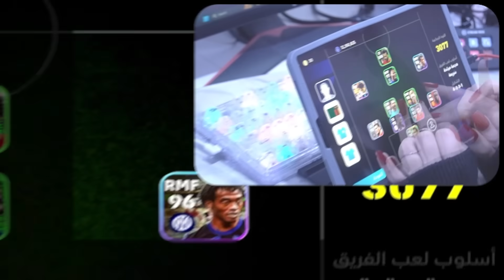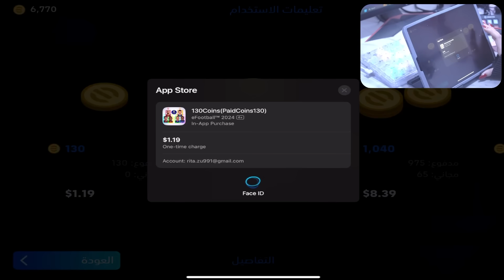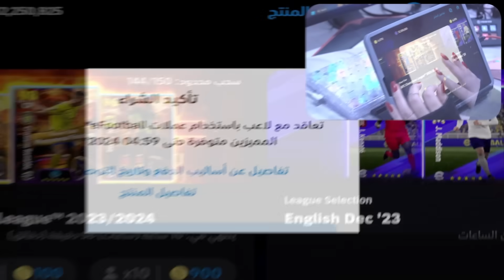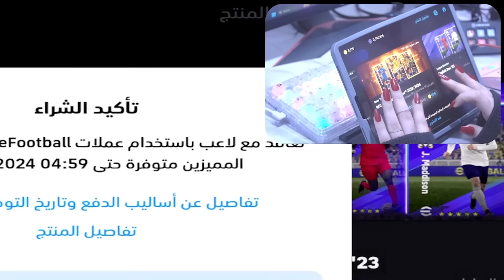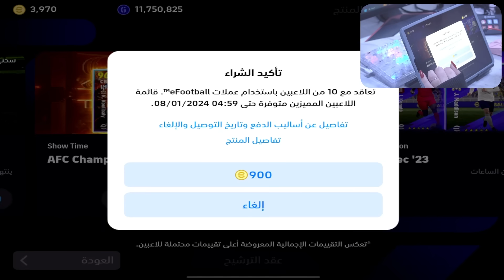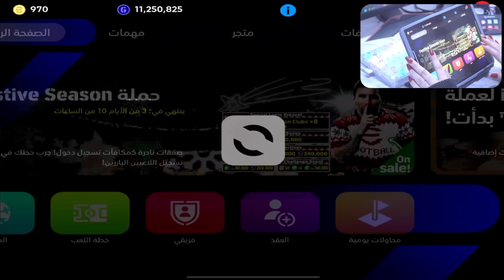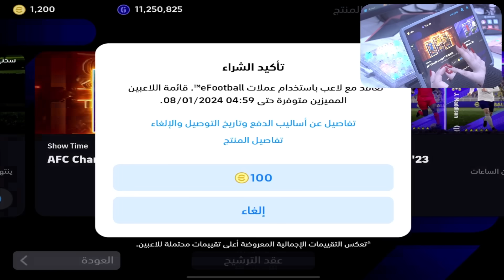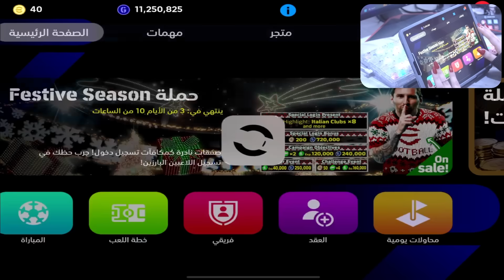فرحت متابع وشحنت اله بكج رونالدو كامل 😍 شوفوا فرحته 🔥 بيس موبايل eFootball 2024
مدام وصلت لهنا اني هوايه احبك ❤️

efootball 2023 mobile
efootball 2024
ايفوتبول
بيس موبايل
ريتا العراقية